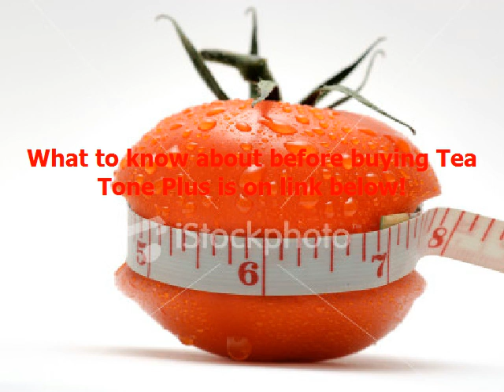Tea Tone Plus Green Tea Pill Reviews - Does It Work?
Tea Tone Plus Green Tea Pill Reviews

Is Tea Tone Plus for weight lose one of the best green tea till product to burn fat and manage your weight naturally to buy? More and more people are learning about the various health and weight loss benefits that one might get from taking a green tea pill as a supplement everyday. There are also products such as Tea Tone Plus that works the same way, providing people with more options to choose from.

However, despite the rising popularity of these products there are still some people who worry about its effects and many still choose to take green tea instead. So in this article, we are going to learn more about the difference between the two and why the pill is also a great substitute for the tea.

There are people who actually dislike the taste of tea but still want the health benefits that come with it. Luckily, they also come in pill form which basically means you could take your green tea the same way you would take your vitamins. It will contain the same healthy properties that your typical tea would have only this time, its so much easier for people who find the taste of the tea version to be quite unpleasant because they need not taste it at all.

Regardless of the form you take it by, adding it to your diet would definitely reap great health benefits for you. It would give you an energy boost, a better metabolism and a cleaner digestive system. All of which would definitely help you lose weight.

A green tea pill might not be preferred by everyone but if you want an alternative to the popular tea version then this is your best option. It's quick and mess free. Plus, you can also bring it anywhere with you without having to worry about spilling anything or having to carry around something bulky. So, if you're looking for a tea substitute, try the pill.

Tea Tone Plus green tea pills
where can you buy Tea Tone Plus weight loss pill?
best weight loss green tea tablets
green tea extract supplement
natural green tea pills
are green tea pills safe

Find out more about Tea Tone Plus Green Tea Pill Reviews on my video channel